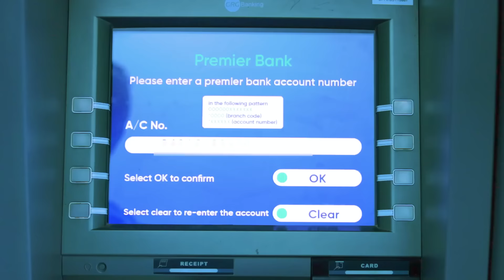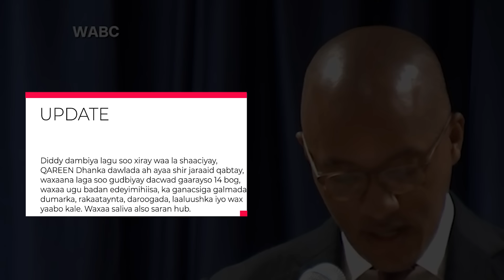DIDDY Oo Lasoo Xiray Ugu Dambeyn & Trump Taageerayaashiisa Oo Arrinta Ka Shakisan